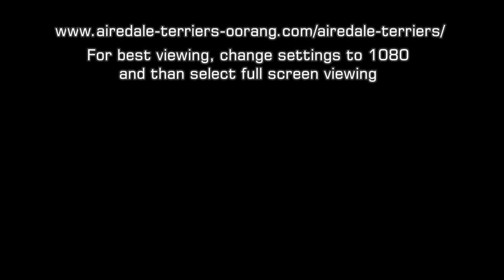Airedale Terrier puppy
Airedales are truly one of a kind! Long love the King! Yes, the Airedale Terriers are lovely-natured charismatic dogs and really affectionate too! Plus, the Airedale is VERY smart and fun loving!